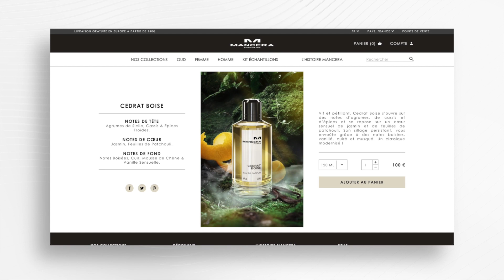Review Mancera Cedrat Boise - Phiên Bản Clone Đáng Mua Nhất Của Creed Aventus?